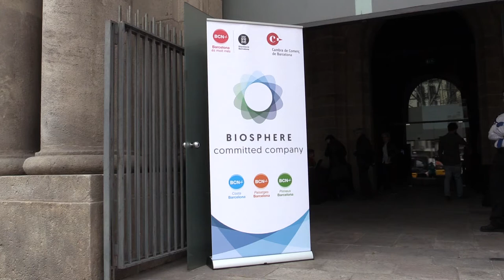Creen el distintiu de «Compromís per la sostenibilitat Biosphere»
La Diputació de Barcelona ha impulsat, juntament amb l’Institut de Turisme Responsable i la cambra de Comerç de Barcelona, una metodologia per garantir la qualitat i sostenibilitat dels serveis turístics d’una destinació, públics i privats. Una metodologia que permet adquirir unes habilitats suficients per a la gestió sostenible d’aquests serveis turístics, en estreta relació amb els diferents serveis turístics de la Destinació. Com a resultat d’aquesta implantació voluntària, els serveis turístics que hi participen obtenen el distintiu  de “Compromís per la sostenibilitat Biosphere”, anualment renovable.